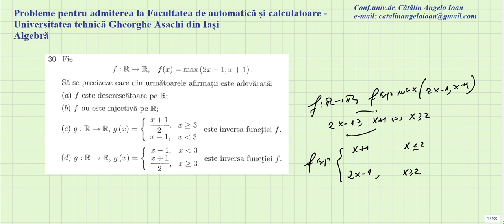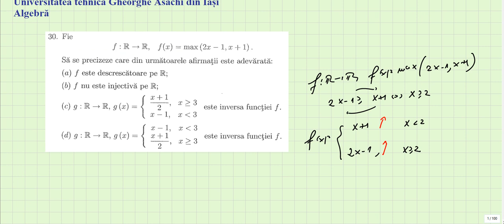Probleme pentru admiterea la Universitatea tehnica Gheorghe Asachi din Iasi Algebra 030